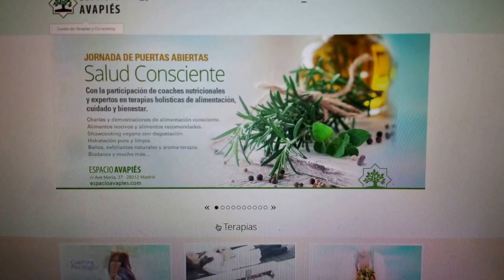Jornada de Salud Consciente en Espacio Avapies- Madrid.